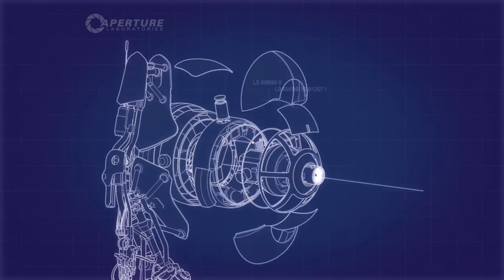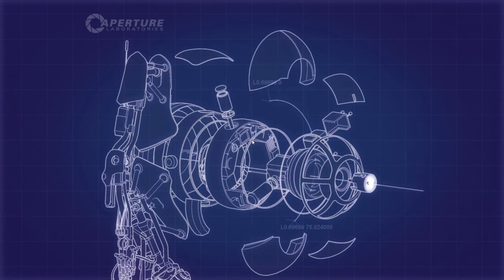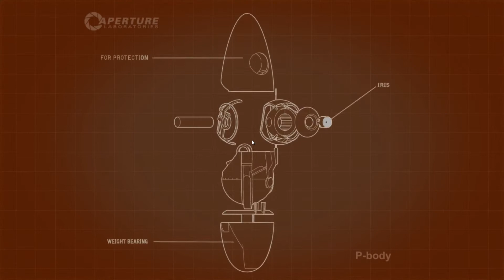Portal 2 DLC #2 (Kammer 4-6) - Let's Play Together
aktuelle Spiele auf amazon

Merke: Graues Gel ist pratisch, überfordert aber ganz klar unsere grauen Zellen!
So prügeln wir uns gefühlte Stunden mit diesem eigentlich schönen Hilfsmittel und finden irgendwann durch ein wenig Glück doch noch einen Weg, der uns dem Ziel des kostenlosen DLC's von Portal 2 ein wenig näher bringt.
Unsere Verzweiflung ist natürlich auch dem Aufnahmetool nicht entgangen und steht somit ab sofort zu eurer Belustigung hier als Video online!